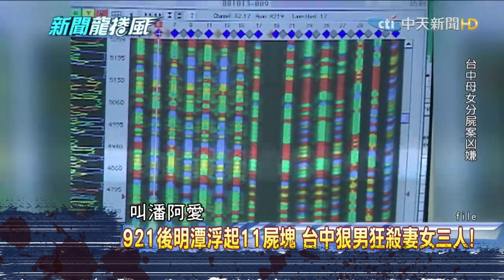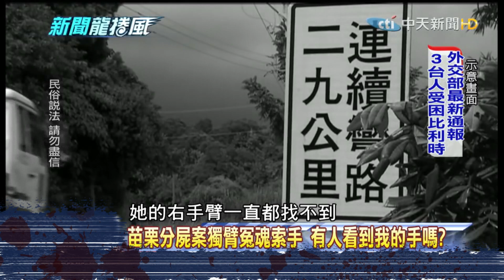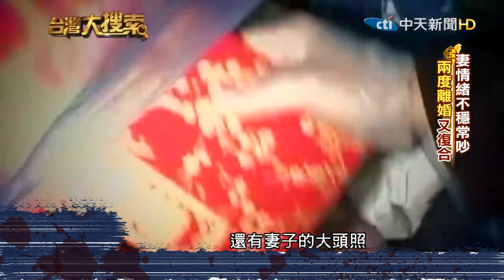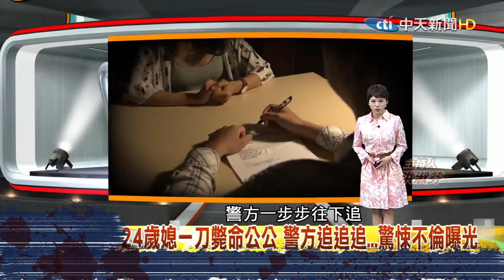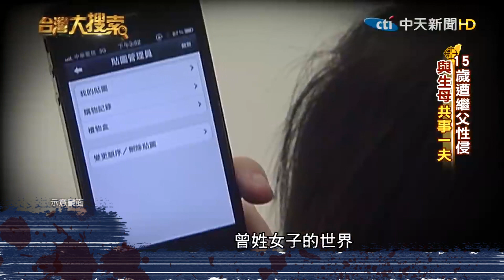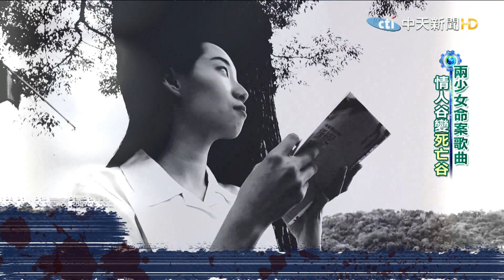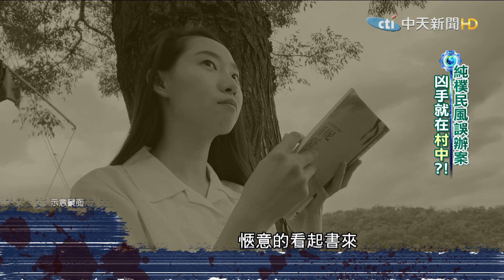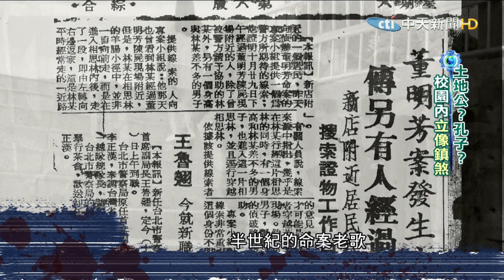【台灣刑案系列】震驚台灣多起驚悚命案 日月潭竟浮出女子頭顱…